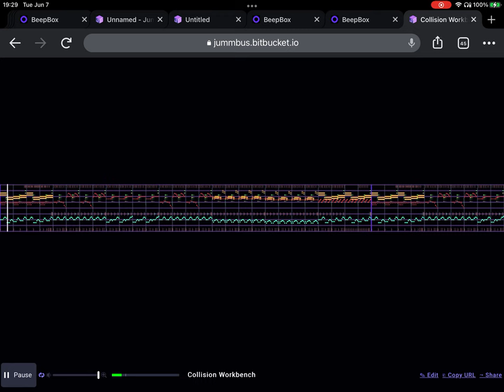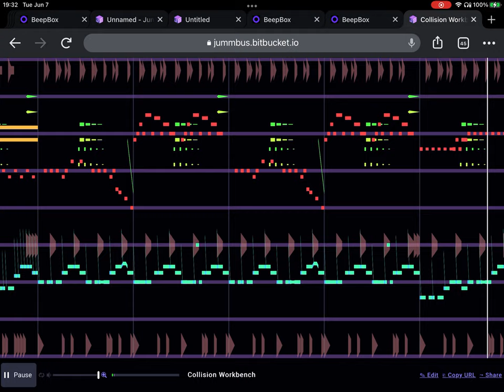Mashup Mix - Collision Workbench (JummBox, NES+)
The bass and printer noises of Collision Chaos (Present JP) meet the melody and chords of Wacky Workbench (Past) in the first of hopefully many Mashup Mixes!